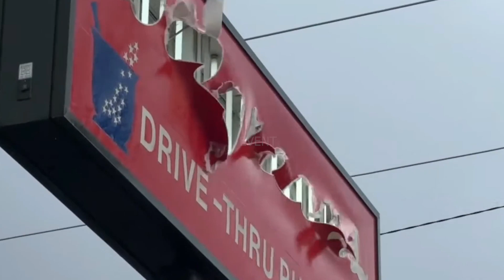Panic In USA!⚠️ Awful Storm Harold Hits USA, Texas!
Natural disaster in USA, Texas. August, 25 2023: Tropical Storm Harold, a tempest of boundless might, descended upon the southeastern shores of Texas, a harbinger of chaos and tumult. With a malevolent flourish, it unleashed a torrential downpour that draped the land in a watery shroud, a staggering 7 inches of rain drowning all in its path.

As the sun sank beneath the horizon, the storm's wrath refused to wane. Transformed into a brooding tropical depression, it clung to its power, hammering the land with ceaseless rains. In the heart of the Lone Star state, over 23,000 souls were plunged into darkness, the once-vibrant lights dimmed by nature's capricious hand. This reckoning followed hot on the heels of a historical deluge that had ravaged the southwestern expanse of the nation, as if the gods themselves were weeping.

Natural disasters have become more frequent than usual and really We do not know what the future hides from us. How climate changes and global warming will affect our planet and our life too.

On our channel you watch the most current news about climate changes and natural disasters.

In addition, the channel lists such natural disasters as following:
1) Meteorological emergencies: Hail, Tornado, Cyclone, Blizzard, Drought, Hailstorm, Hurricane, Storm, Tsunami, Thunderstorm,Tempest,hurricanes, thunderstorms, blizzards, dust storm, sand storm, thunder, lightning, winds, rain, snow, storms, torrents, wind, granizo.
2) Hydrological emergencies: Flood, Limnological disaster, Floods, flooding, flash flood, drownings,
3) Fires: Forest fire, wild fire forestfire, wildfire, Peat fire, fires.
4) Geological emergencies: Earthquakes, earthquake, volcanoes, volcano, Landslide, Avalanche, Mud.